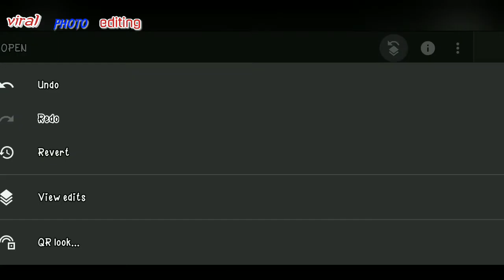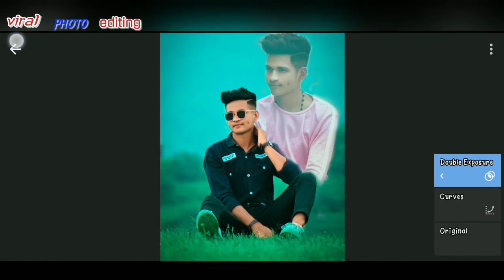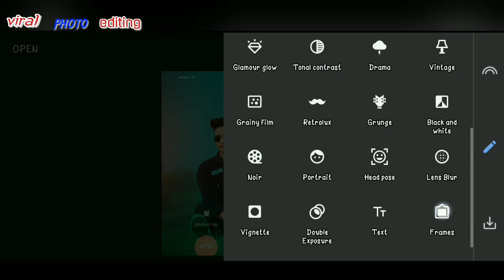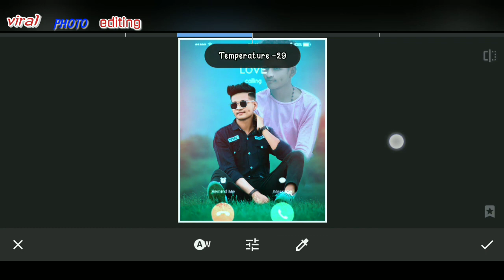snapseed double exploser photo editing tutorial ॥ snapseed se photo edit kaise karen ॥ snapseed edit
aapka स्वागत है हमारे YouTube channel (Viral photo editing, me

Snapseed Photo Editing Trick | Snapseed Se Photo Edit Kaise kare | Snapseed Background Colour Change

Snapseed
Photo
Editing